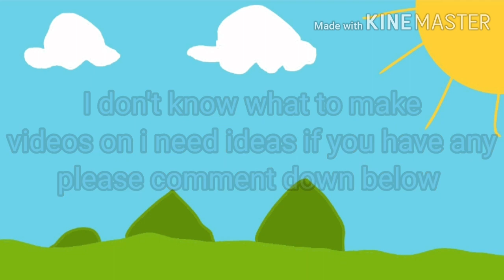I need help...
EEEEEEEEEEEEEEEEEEEEEEEEEE